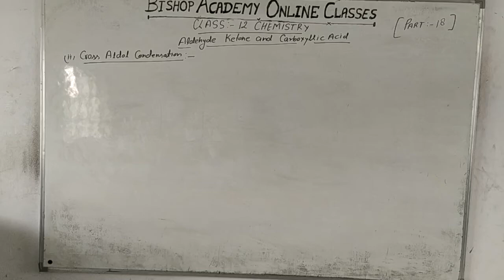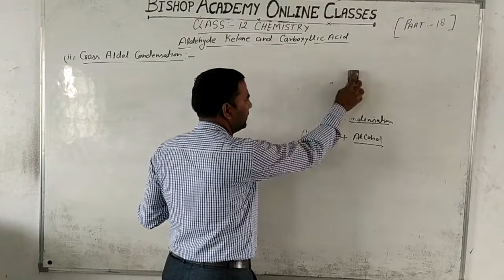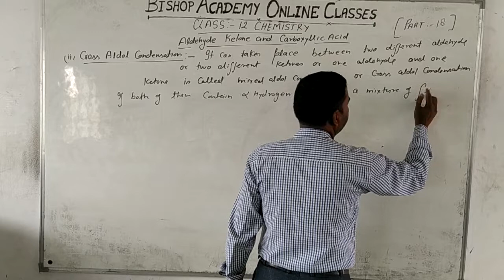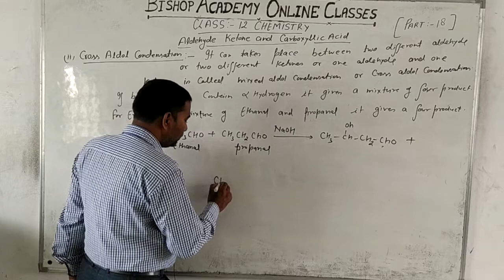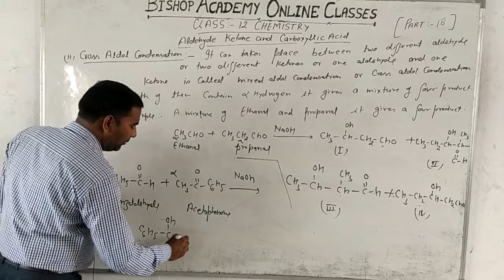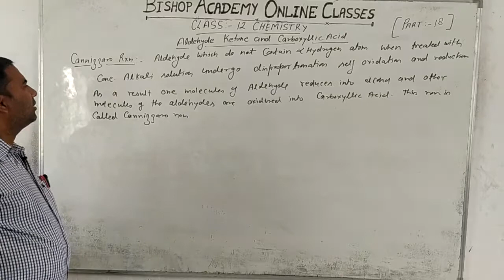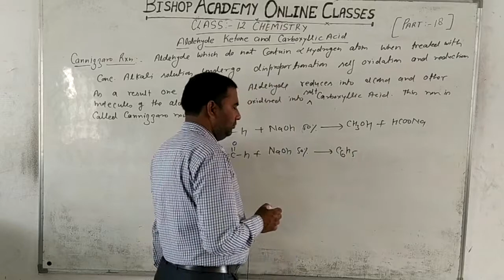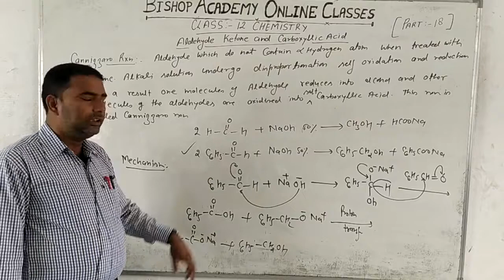CHEMISTRY | CLASS 12 CBSE | CHAPTER 3 | ALDEHYDE KETONE AND CARBOXYLIC ACID (PART 18)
THIS VIDEO IS ADDRESSED BY RAJESH NARAYAN MISHRA SIR  ( FACULTY OF CHEMISTRY)
(THIS VIDEO IS TOPIC = (TPRIDOPH)

HAND BOOK OF CHEMISTRY FOR CLASS 11th & 12th STUDENT

THREE IN ONE HAND BOOK (PHYSICS CHEMISTRY BIOLOGY)